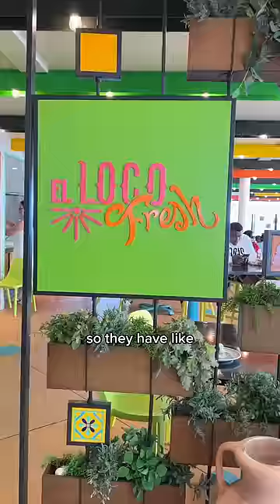Eating whatever I want my last day on a cruise ship!